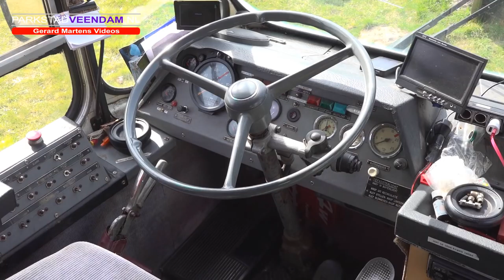Rondje parkstad Campers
Camper meating in Borgerswold Veendam.
Hier ziet u omgebouwde lijnbussen tot campers.